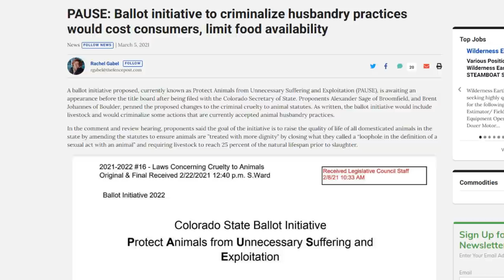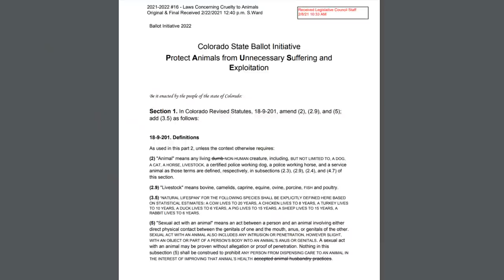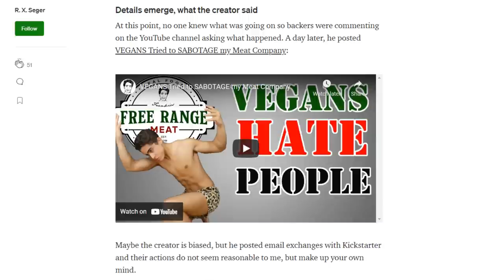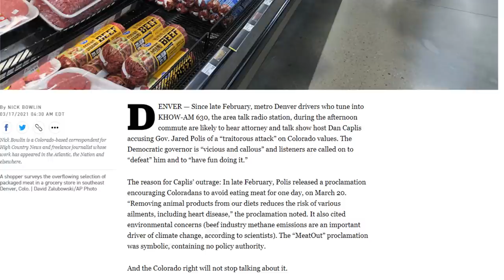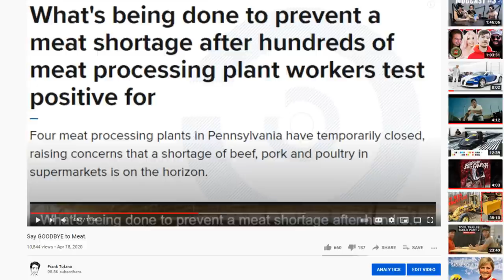The War on Meat continues in Colorado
00:00 - Typical predictive programming
01:34 - PAUSE Act
02:22 - Vegans are pawns
03:42 - Of course its the climate
04:52 - Keep the sheeple weak
05:35 - It already happened once
06:58 - Thank you for joining me